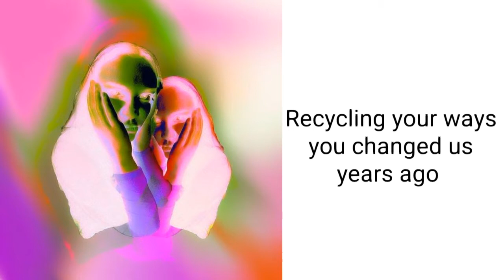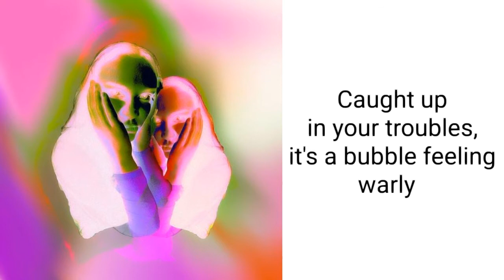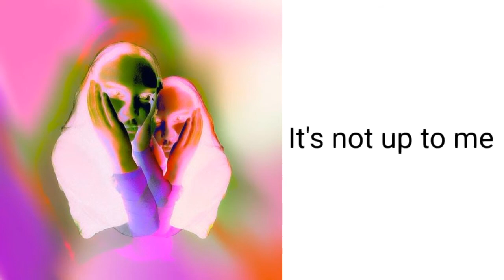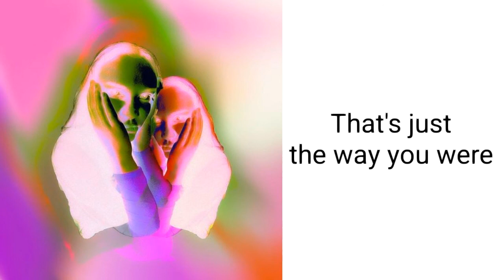Germs by Sycco lyrics (updated in description)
Germs by Sycco lyrics: (Updated) 👽💚✨

Germs, Germs,
Germs, Germs, Germs

Messing with myself
Messing with myself
Messing with myself

Recycling your ways you changed us years ago
I've noticed you're behaving strangely unless he shows
(Messing with myself)
Considering the wave you made about letting go
1 Month, I can't trust,
And you let me know
(Messing with myself)

I'm not even sleeping
Take my money
'Cause I'm not even sleeping

Unforgettable words
Messed up with my hello
Ruthless with your germs
That's just the way you were

Unforgettable words
Didn't have to hurt but know,
Ruthless (WAIT!) with your germs

WAIT!

(Messing with myself)
(Messing with myself)

Please leave me,
Please leave me, you're ill
I'm pleading,
I'm pleading, you're ill!
You're breathing,
You're breathing in spills
One touch, I'm done, I'm stuck

Caught up in your troubles, it's a bubble feeling warly
(Messing with myself)
Caught up in the sea, you said you wouldn't spread your sickness, but I was thinking about myself, nah

(WAIT!)

(Messing with myself)
(Messing with myself)

(Germs, Germs, Germs, Germs, Germs, Germs)
(Messing with myself)
(Messing with myself)

Thank you guys for watching & listening!
Take good care and have a wonderful day/night.

Please make sure you listen to more music by Sycco (pronounced like psycho) ,
a super cool band project run by Sasha from Brisbane Australia.

I absolutely love her new song called Germs ever since it's fresh release on November 18th!

Germs was written from the point of view of someone who is seeing their ex become a different person (and hating it), Germs is a jam about changing old habits...

I found out about her last week on November 12th thru her incredibly amazing & outstanding PNAU cover of "Embrace" and then her own song "Dribble" as performed on triple j !
She is such a lovely and promising artist, seriously you don't want to miss out on more of her music!